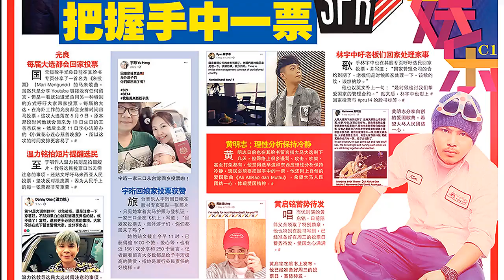光华夜报抢先看 20180508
**更多新闻，请到临近的报摊购买《光华日报》夜报。